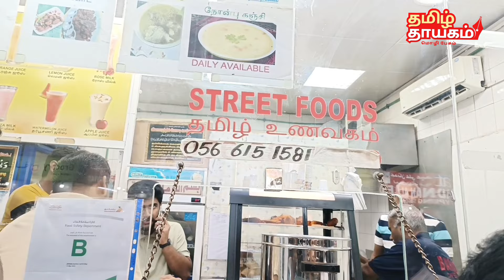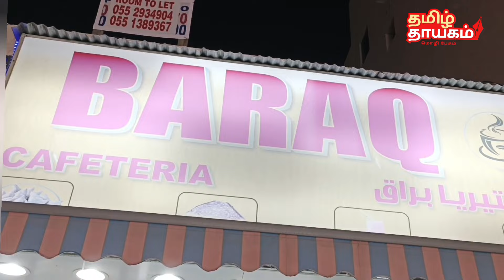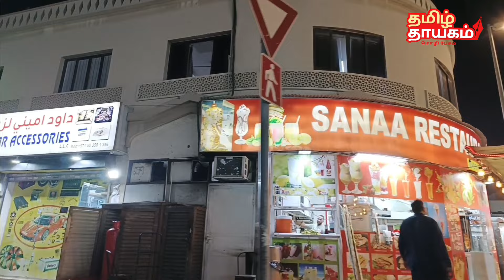துபாயில டீக்கடை பெஞ்ச் | மனசே ரிலாக்ஸ் ப்ளீஸ்... | தமிழ் தாயகம் | Thamizh Thayagam